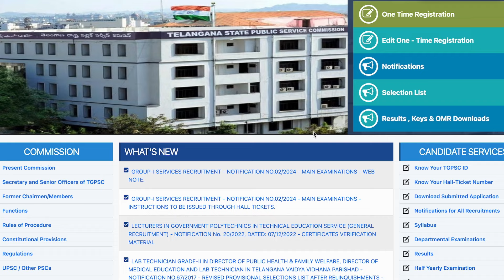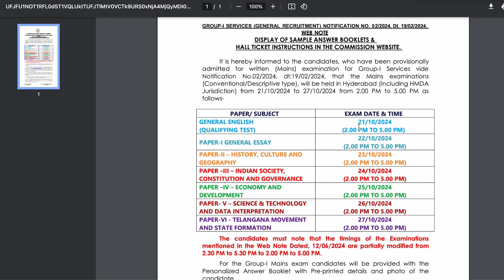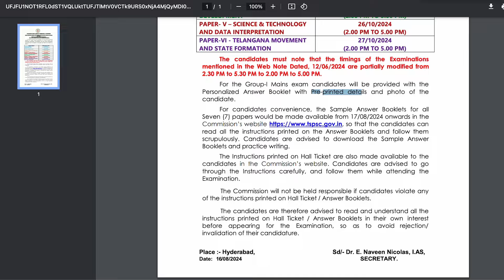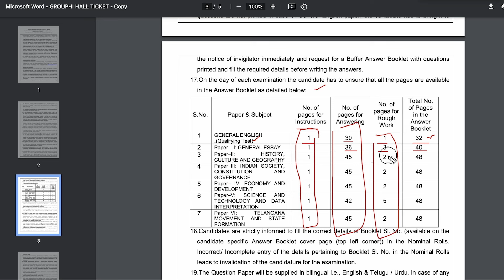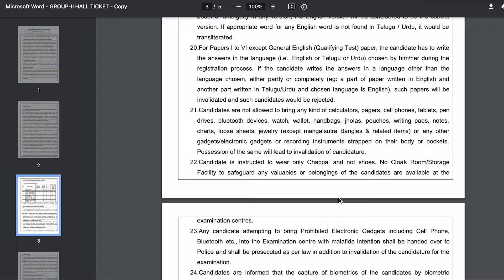💥 TGPSC నుండి ముఖ్యమైన అప్డేట్...